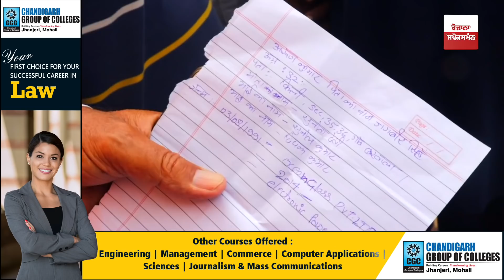ਕਿਸਾਨਾਂ ਦਾ ਵੱਡਾ ਨੁਕਾਸਨ ਕਰਨ ਆਏ ਵਿਅਕਤੀ ਨੂੰ ਜਥੇਬੰਦੀਆਂ ਨੇ ਦਬੋਚਿਆ